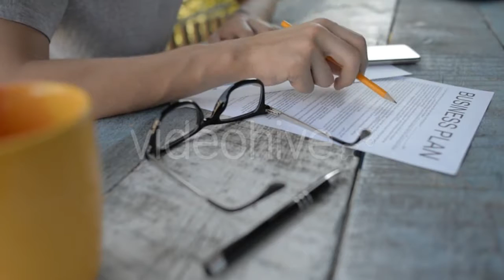A Specialized Feller Buncher Saws Tree Trunk - (industrial) Stock Footage | Mega Pack +40 items